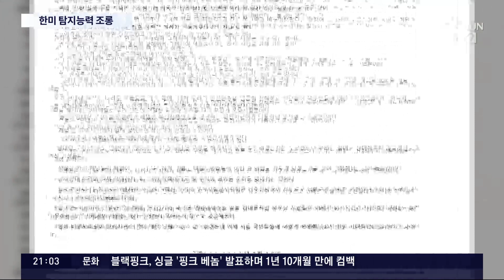김여정 "발사지점 하나 못 맞춰"…軍 "한미평가 변동 없어"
북한은 여기서 그치지 않고 우리 군의 미사일 탐지능력도 조롱했습니다. 앞서 우리 군은 북한이 이틀 전 발사한 순항 미사일의 발사지점을 '평안남도 온천'이라고 분석했습니다 그런데 김여정 부부장은 평안남도 안주시에서 쐈다고 주장하면서 "참으로 안 됐다"고 비아냥 댔습니다. 우리 정부의 대북 제안에 강하게 반발하는 것도 모자라 비아냥까지 보태는 걸 보면 북한의 행태는 국가간의 외교적 반응이라고 말하기도 민망합니다.